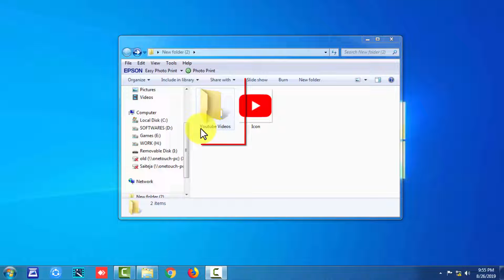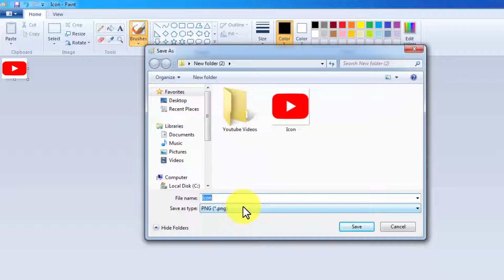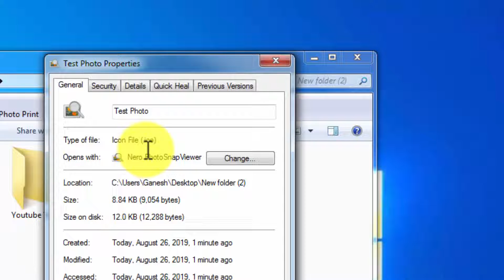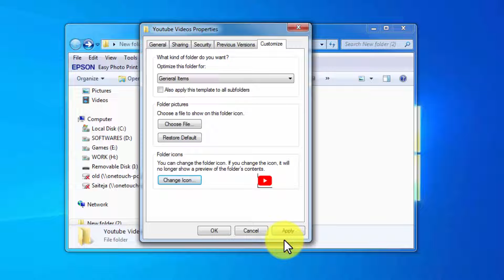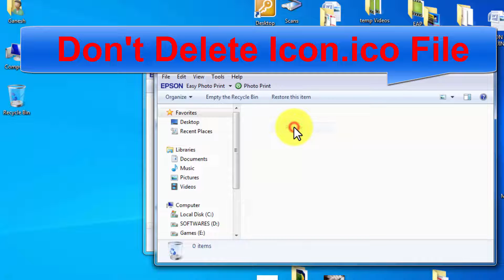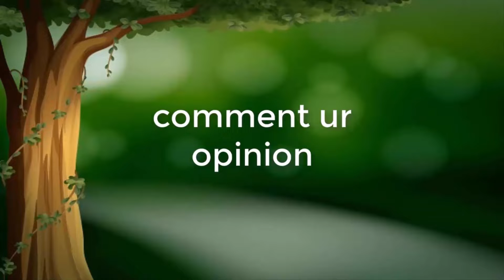How to change file icon in windows 7 | Windows 10 | New Method [January 2024]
How to change file icon in windows 7 | Windows 10

Welcome friends [Epson Printers] Channel
How to change file icon in windows 7 with icons, follow this video step by step, use multiple pictures.